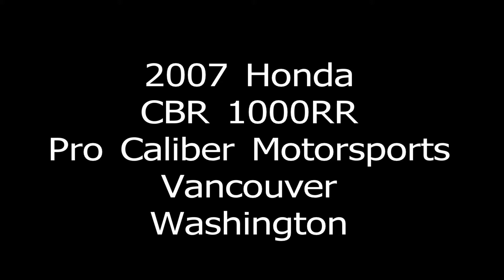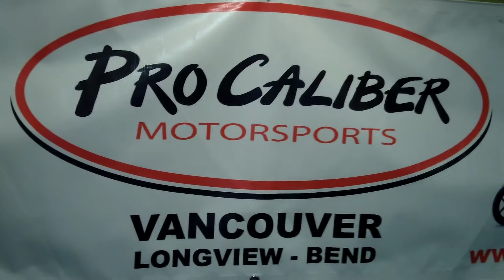2007 Honda CBR 1000 at Pro Caliber Motorsports Vancouver Washington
2007 Honda CBR 1000 at Pro Caliber Motorsports 10703 NE Fourth Plain Blvd Vancouver Wa 98662 Call or or email